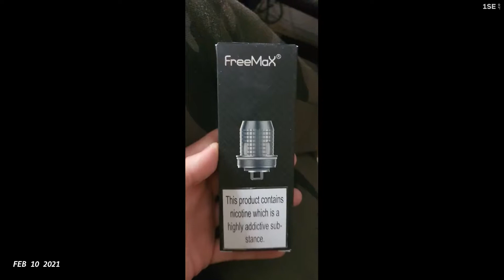1 second Everyday Febrero 2021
digamos que ha sido un mes bastante aburrido